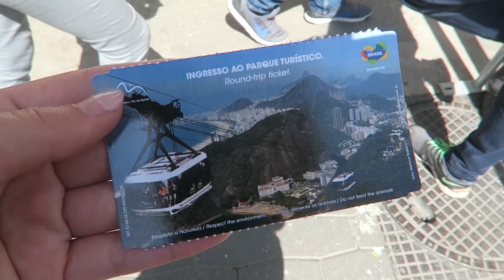DER ZUCKERHUT IN RIO • Brasilien • Weltreise Vlog 169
Vlog 169: Unser erster Tag in Rio. Für uns gehts heute zum Zuckerhut. Die Aussicht ist einfach wunderschön von dort oben.